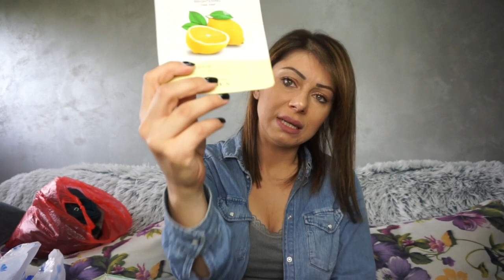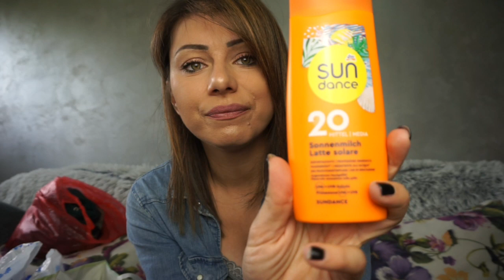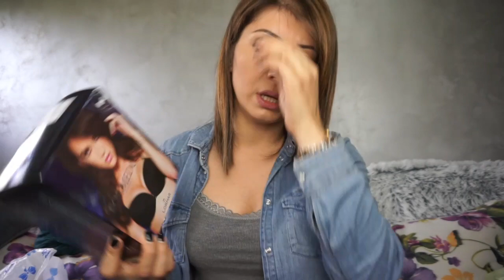NOVITETI- BEAUTY&FASHION🤩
OPEN ME.   ☆☆☆

Uživajte, ljubim vas 😘

Kamera koju koristim: Sony Alpha 5100 i Iphone  8

Možete me pratiti I Na drugim mrežama:
Add me on Snapchat! Username: majavasicmakeup